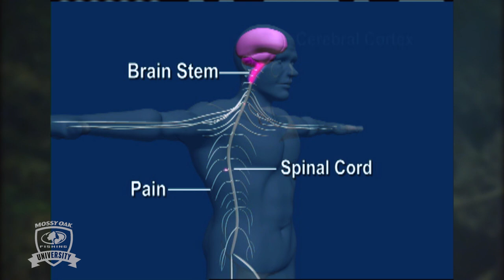Do Fish Feel Pain | Fishing Tips with Bill Dance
Let Bill Dance help unleash your inner angler with our top fishing tips!
In this video, we explore the differences between human and fish central nervous systems, and reveal the surprising truth about fish and pain. Discover why releasing a fish back into the wild might not be as harmful as you think. Join us on this journey into the depths of fish consciousness.

Grab the latest Mossy Oak fishing gear at the Mossy Oak Store.